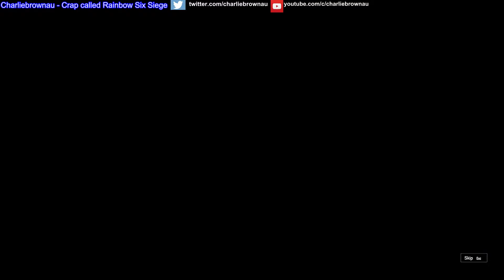Rainbow Six PC Retail Single Player - Part 03 Dirka's on the Plane [1080p]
Rainbow Six PC Retail   Single Player Training 003  [1080p]